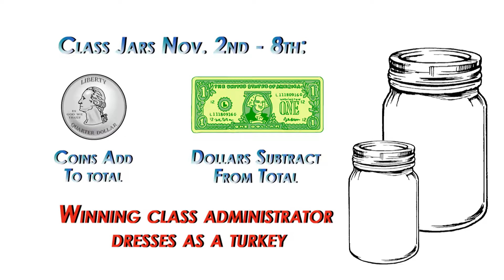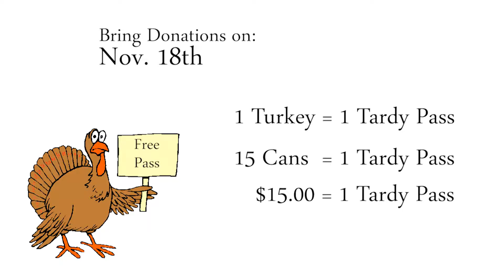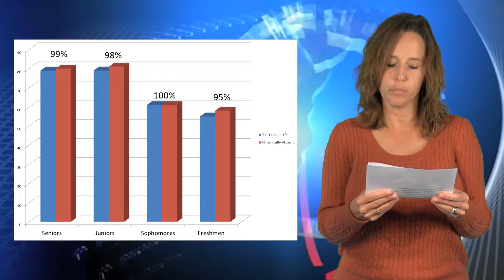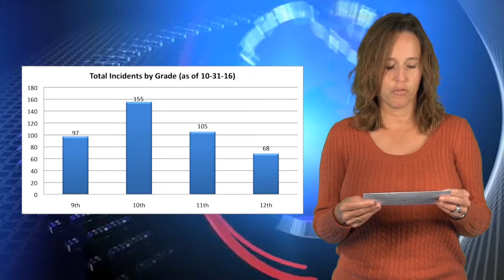2016 November Student Ambassador Video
Wichita Northwest High School
November 2016 Student Ambassador Video